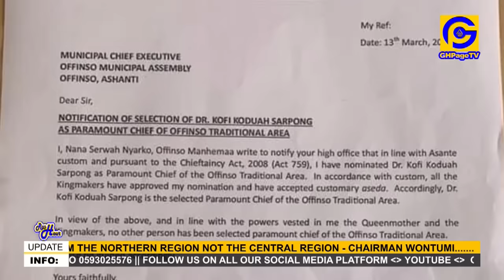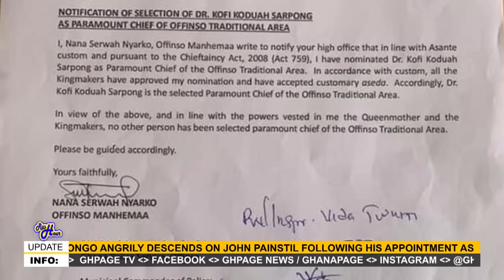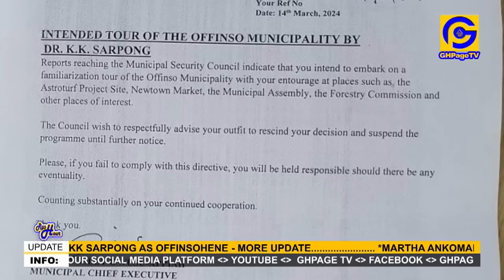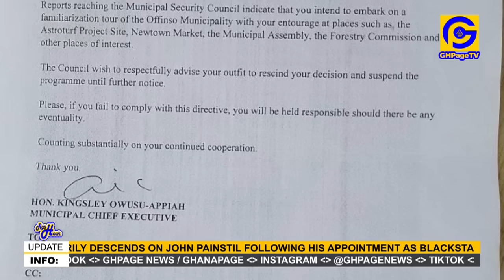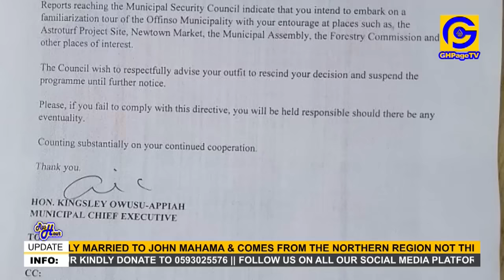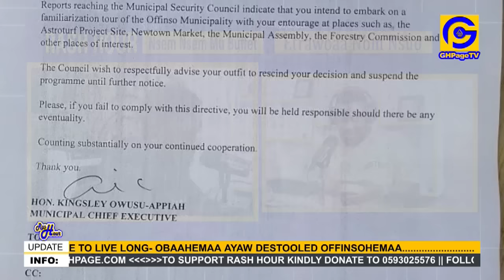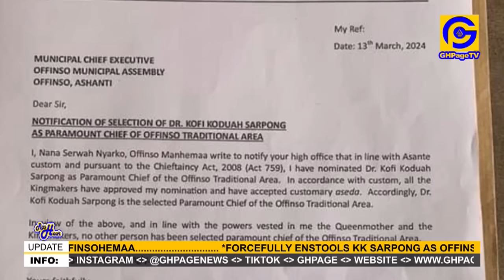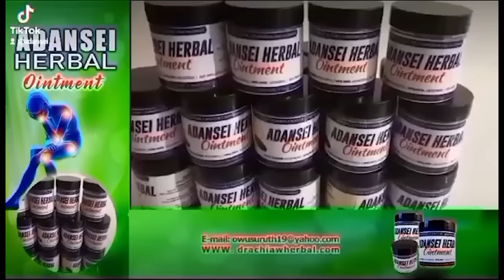Full History-Why Offinso Hemaa Enstooled K.K Sarpong without Otumfour Approval-Oboy Siki reveals all